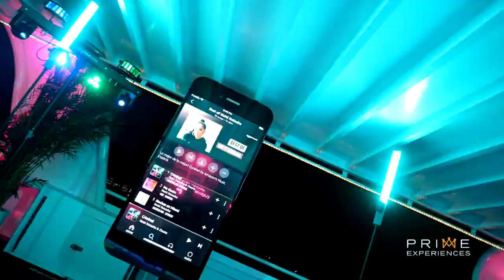Prime Experiences & Natti Natasha with Amazon Prime Video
An amazing event with Natti Natasha with Amazon Prime Video on the Premier of Everyone Love Natti. Born in the Dominican Republic and having had huge dreams of stardom her whole life, Natti is now ready to take the world by storm with her new album, her recent move to Miami and more surprises along the way.